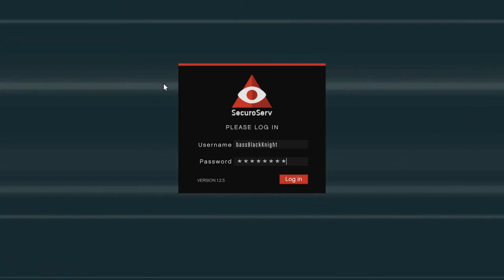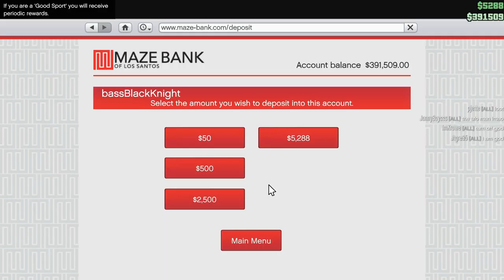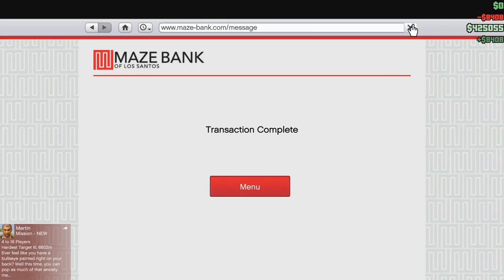Let's Play GTA5 Oline: CEO In Pajamas: Making Cash However I Can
Just trying to make ends meet with a mix of methods. Just a CEO doin' what a CEO does.

Audio is a little quiet on this one. I straighten it out in a couple videos.